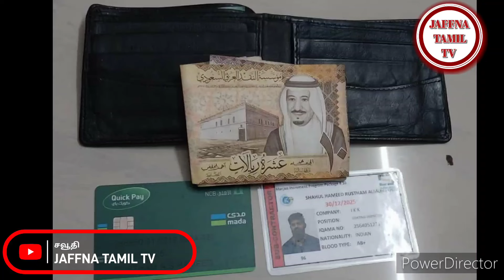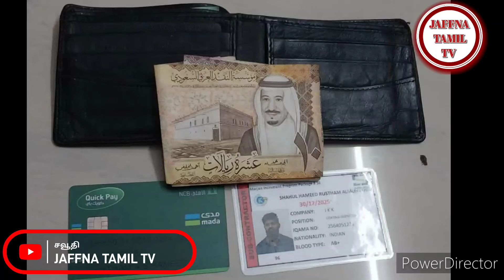Saudi tamil news | Saudi NEW digital salary | JAFFNA TAMIL TV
சவூதி செய்தி